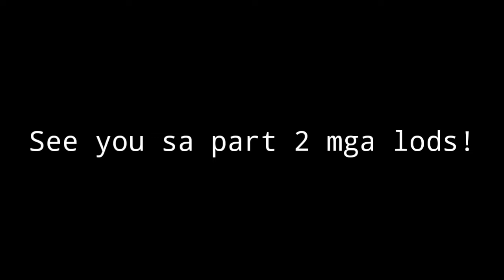Pano gumawa ng box kite na de tingting. step by step tutorial. Balde balde na SARANGGOLA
SARANGGOLA vlog.
Tungkol lahat sa Guryon/papagayo/bulador/saranggola/kite/layangan. Layunin ng channel ay matuto at mag enjoy mga kapwa saranggolista.

Wazzup mga lods! Request accepted! box kite Naman Tayo na de tingting! Godbless